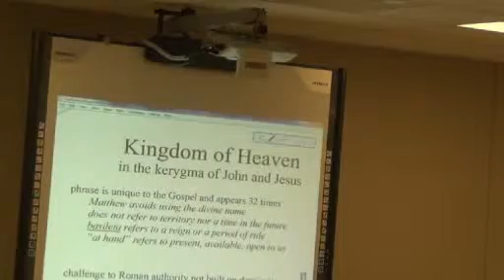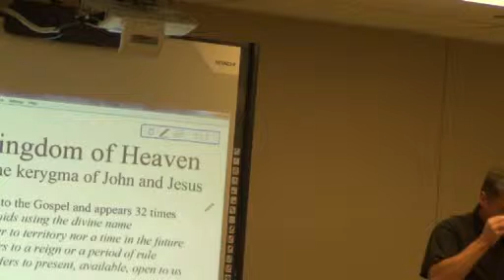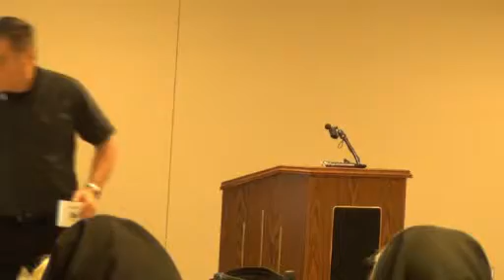MatthewClass13Nov13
Second Class on Matthew's Gospel, Kingdom of Heaven series, 13 November 2013 taught by Fr. Nick.  Matthew, chapters 3-4.